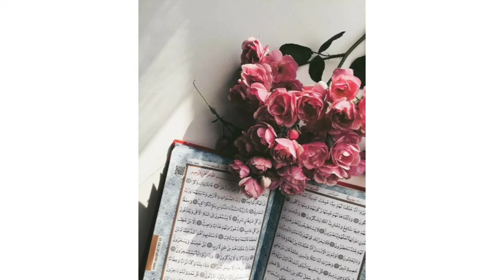Lecture No 1 Of Book Sunan Abi Dawood Hadees no .2477. Abodawood Shareef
Hadees No 2477 Abodawood Shareef Lecture No 1